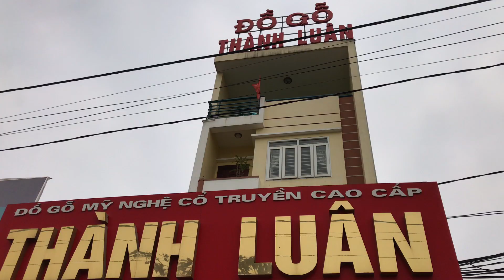Bộ Ghế Chuông Đào Gỗ Gụ,(Guột Đào) Đi Thái Bình